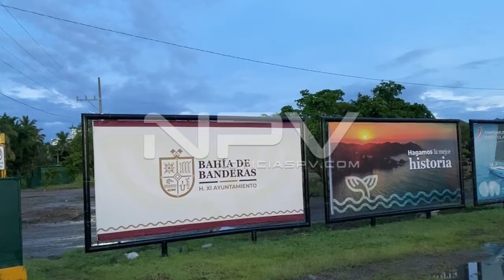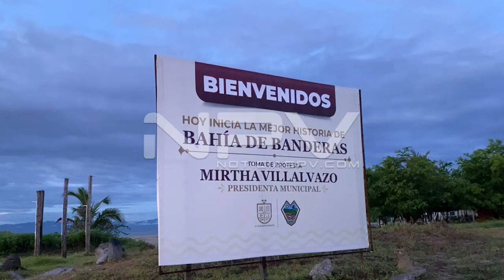BahiaBanderas | A minutos de la toma de protesta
Mirtha Villalvazo, tomará protesta hoy como presidenta municipal de Bahia de Banderas en las instalaciones de La Marina en La Cruz de Huanacaxtle, Nayarit.